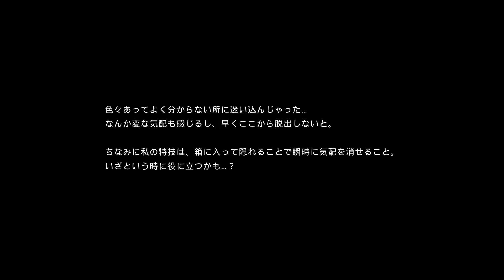【箱娘】ウマ娘によく似た箱娘が謎すぎて今年一笑ったWWW【すとぷり】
↓Twitterでも仲良くしてください!